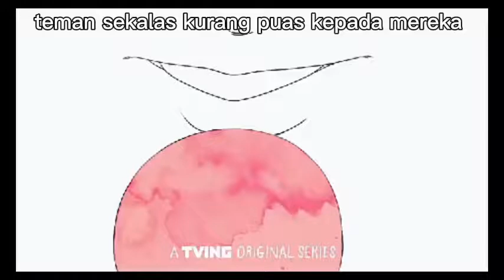Episode Keempat Latihan Dewasa